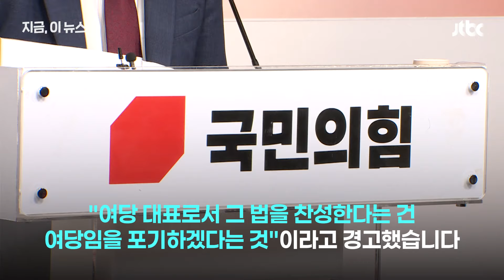김 여사 특검법 기류 달라진 친한계…김웅 "간 보는 한동훈, 리더의 자질 의심스럽다"｜지금 이 뉴스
김종혁 국민의힘 최고위원이 당원게시판 사건으로 인한 당의 분란이 김 여사 특검법 재표결에 "영향을 미칠 것"이라고 주장하는 등 친한계를 중심으로 김 여사 특검법 재표결 이탈표에 대한 압박이 시작됐습니다. 이를 두고 국민의힘 일부에서는 "한동훈 대표가 간을 보고 있다", "여당임을 포기하겠다는 거냐"라는 경고가 나왔습니다.